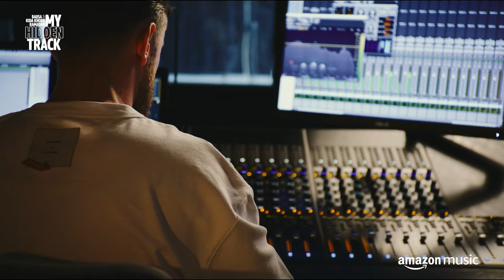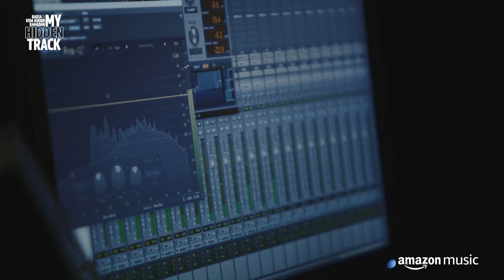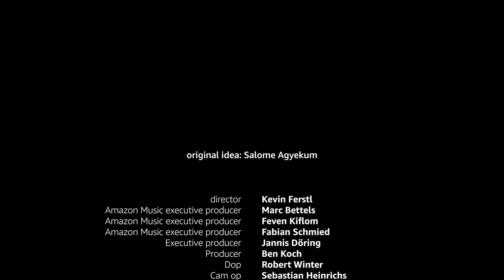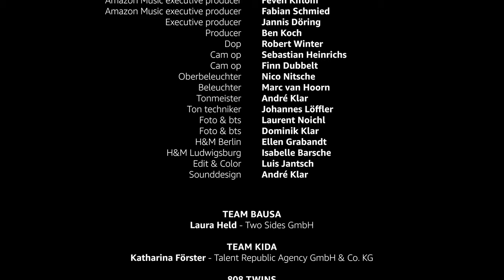Bausa & Kida Khodr Ramadan | My Hidden Track | Amazon Music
Rapper trifft Schauspieler. Bietigheim-Bissingen trifft Berlin. 100 Pro trifft 4 Blocks. Oder einfach gesagt: Bausa trifft Kida Khodr Ramadan. Zum ersten Mal. Und das bei My Hidden Track - dem neuen Musikformat von Amazon Music. Die Aufgabe: Baui muss alles über Kida erfahren, damit er sein Leben anschließend in einen Song packen kann. Die Sache hat nur einen Haken: Zum Kennenlernen haben die beiden weniger als 24 Stunden Zeit.